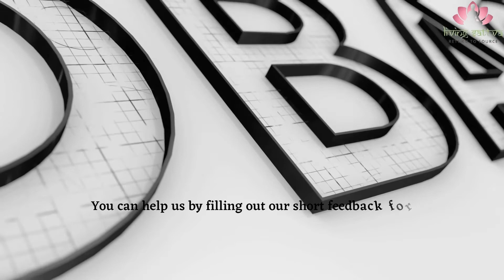Delectable Sattvic Rice Recipes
Rice is a dietary staple in many parts of the world. Rice is filling, healthy, and versatile – making it the perfect grain for any meal. There are innumerable sattvic recipes for breakfast, lunch, and dinner.